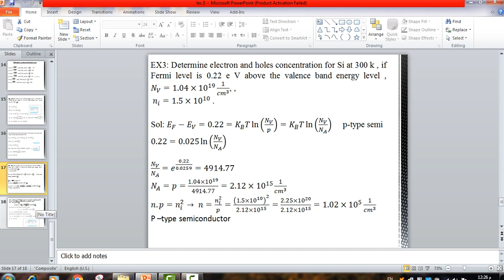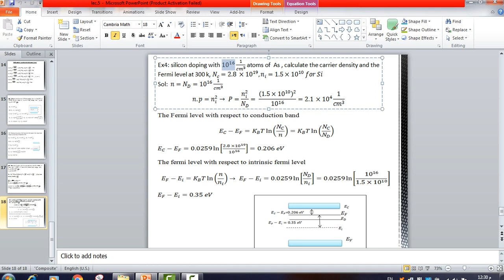lec 6 6